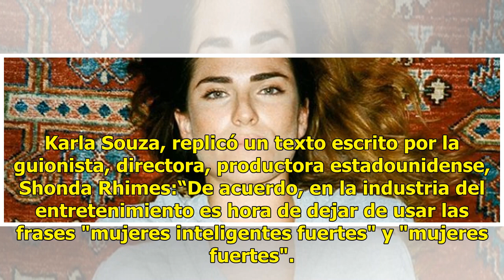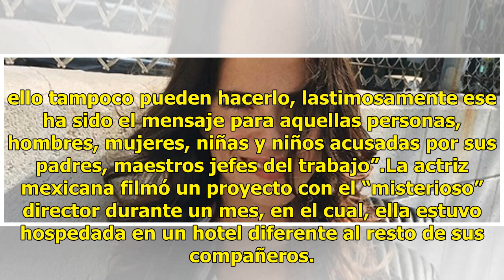Karla Souza y su mensaje tras contar el abuso sexual que sufrió